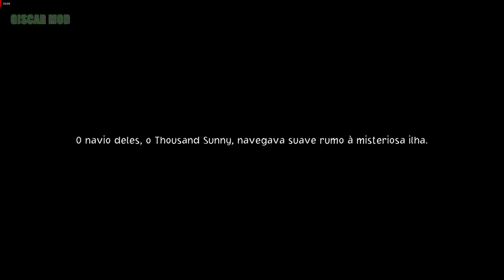One Piece Odyssey - Nico Robin Lewd Film Z (history part 1)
✅Credits Luffy : webbedpenguin
✅Credits Robin : CiRcS
✅Credits Zoro  : CiRcS
✅Credits Sanji : AlphaKennyTime